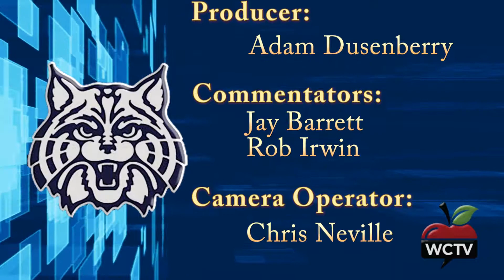WHS Boys Hockey vs Shawsheen Tech